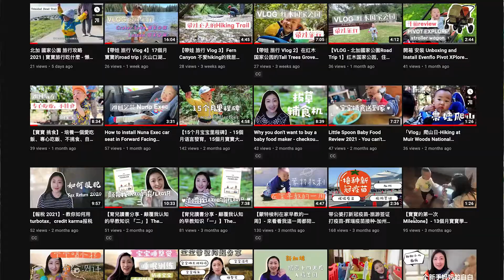早教遊戲 12-18個月 | 蒙氏早教活動 -日常生活類 | 一起來在家早教吧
早教活動 12-18個月 | 蒙特梭利（蒙台梭利）早教遊戲 | 日常生活類
蒙氏早教有很多類別，這個視頻主要focus在日常生活類。提起蒙氏早教，很多家長就對複雜昂貴的教具望而生畏，但其實很多早教遊戲就在我們日常生活中。小朋友很喜歡加入在大人的世界。很多這些活動都可以很神奇的讓小朋友安靜下來。他們在這些過程中也鍛煉到很多能力，比如手眼協調，大運動等。這些活動也可以让他们逐渐建立起照顾自己，照顾他人，照顾周围环境的概念。一起來看看有哪些活動可以讓小朋友來做吧！
【重要】家長需要設定很好的預期：不能指望孩子真的能幫上忙，過程是最重要的！並且也要想到往往孩子可能幫倒忙哦！要有足夠的耐心！

☺其他你可能感興趣的影片☺

小紅書：麦乐迪在湾区